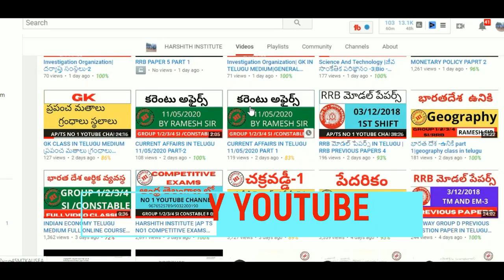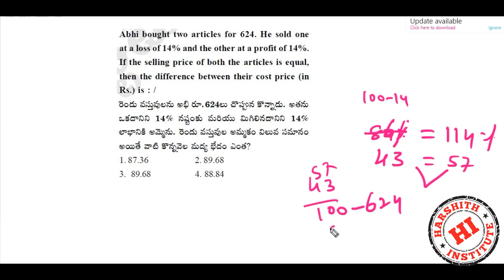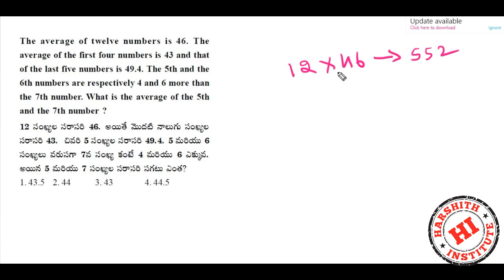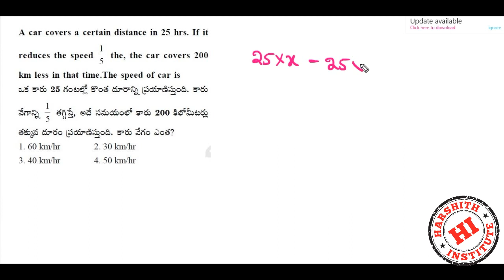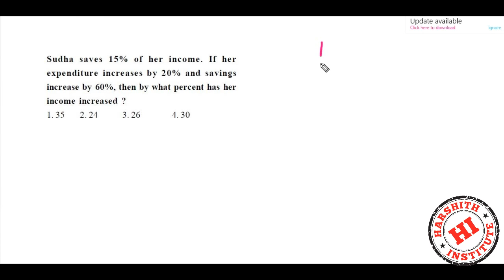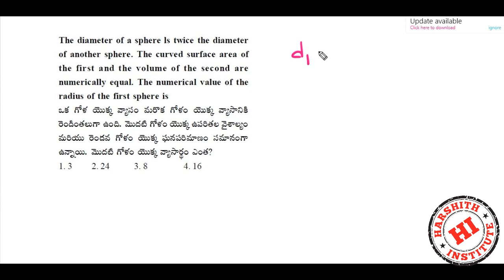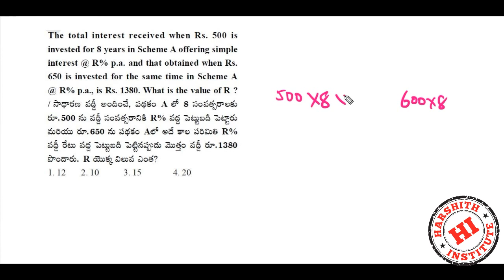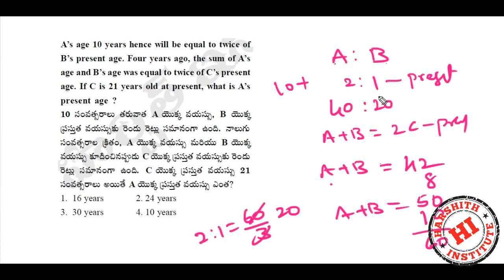Arithmetic Paper Explanation For SI/CONSTABLE Telugu & English Medium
Rrb je
Rrb ntpc
Rrb exams
mental ability
• alp
• ssc
• arithemetic videos
• reasoning videos
• maths shortucuts
• ibps
• Tspsc rrb
• rrb ntpc